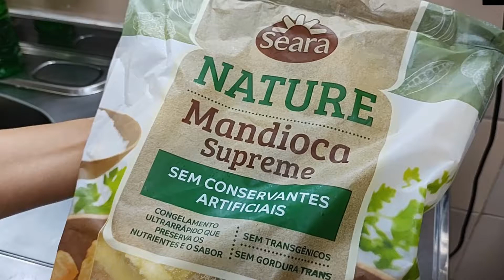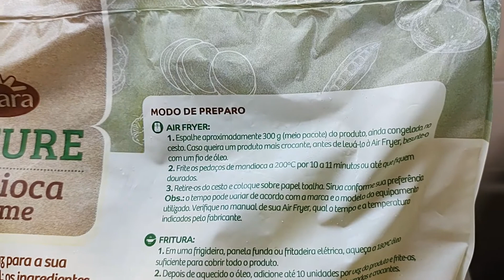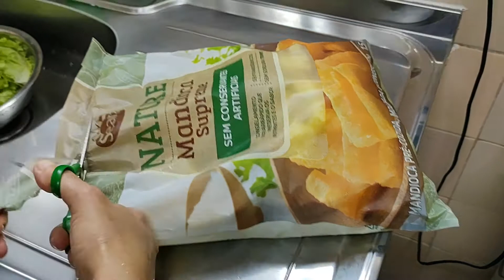EXPERIMENTANDO MANDIOCA PRÉ-COZIDA CONGELADA SEARA | RESENHA DE PRODUTO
Oi gente.Tudo bem? No vídeo de hoje eu faço uma resenha da mandioca pré-cozida e congelada da Seara. Vem ver se gostei desse produto.